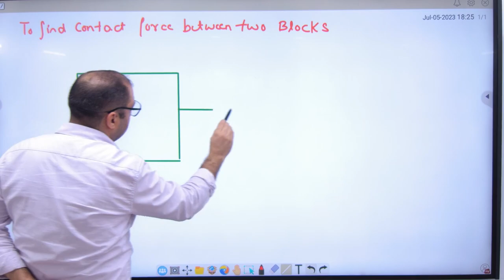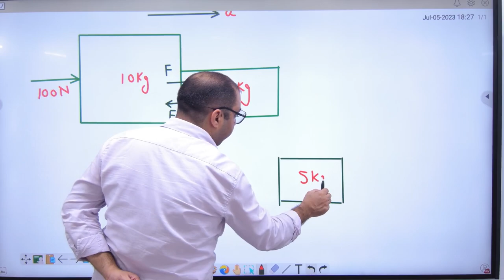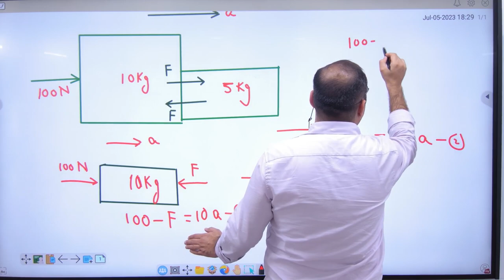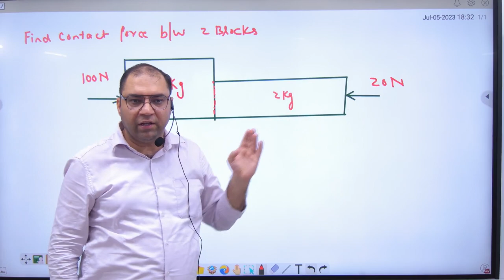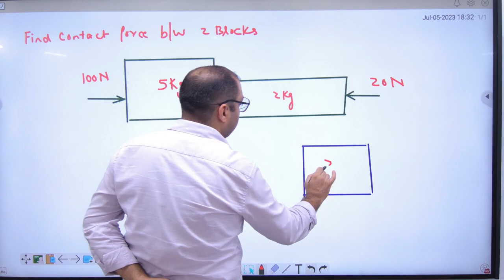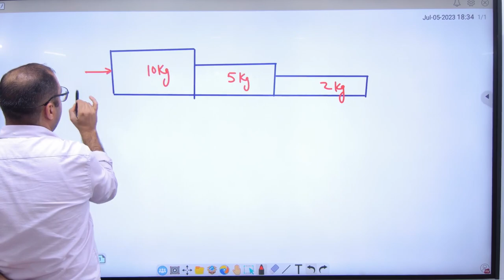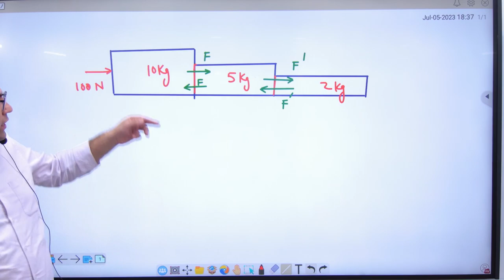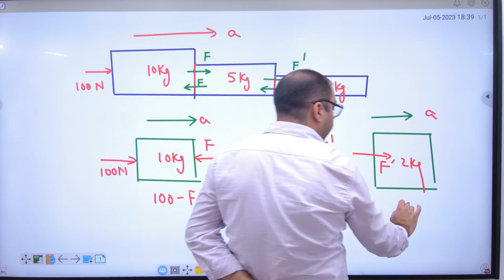5 Contact force between blocks